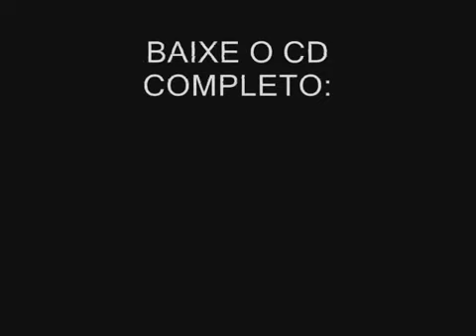✰ They Don't Care About Us - Michael Jackson Remix ▶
Eğlendiysen eğer beğen!